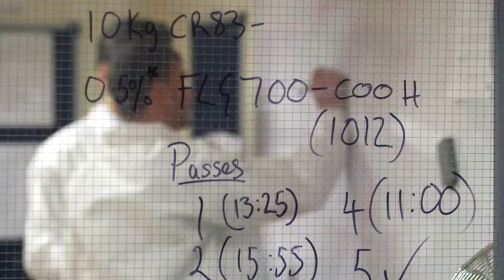Haydale At A Glance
Haydale have a patented low temperature plasma (under 100 °C) process that overcomes a key barrier to the functionalisation of large scale production of Graphene and Carbon Nanotubes (CNTs).